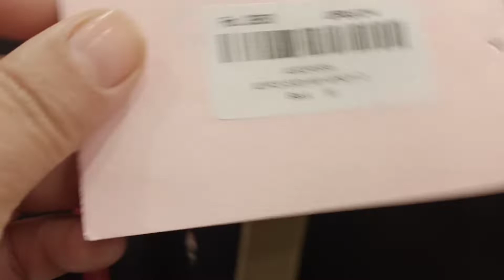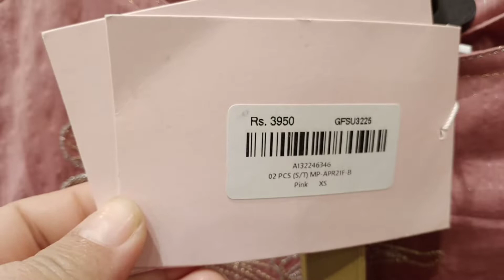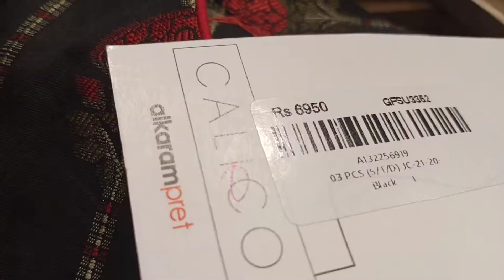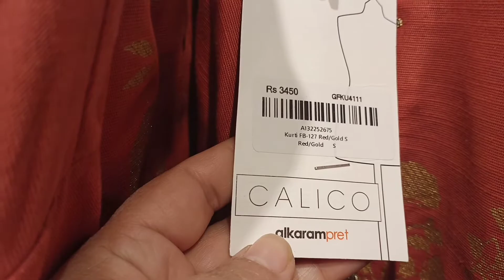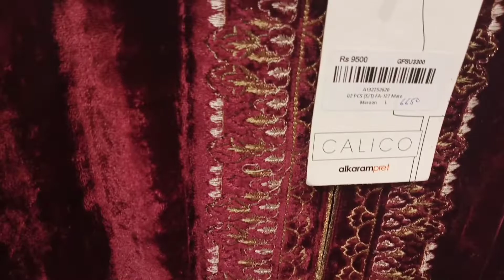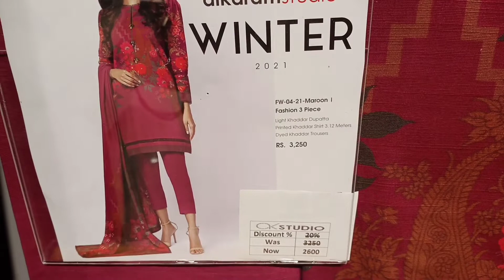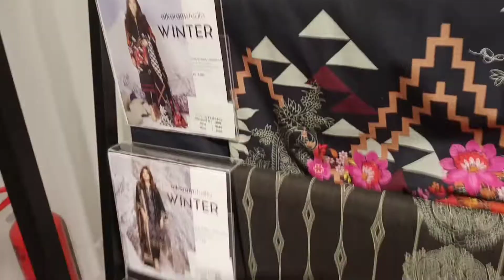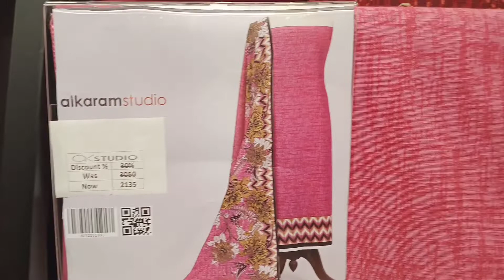Alkaram Studio 50% Off Winter Festive Sale | Stiched and Unstiched Collection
Once again we are here with new update for Alkaram Studio New Winter Collection and beautiful New Prints and Design arrival for 2021 & 2022. Winter mega Sale Season 50% Sales. There is wonderful discounts on different varieties with awesome designs with latest color combinations for un-stitched, embroidered un-stitched collection are also unique and wonderful designs with multiple colors contrast.